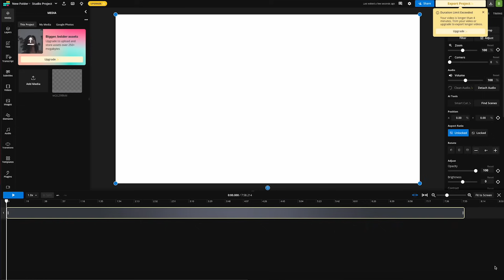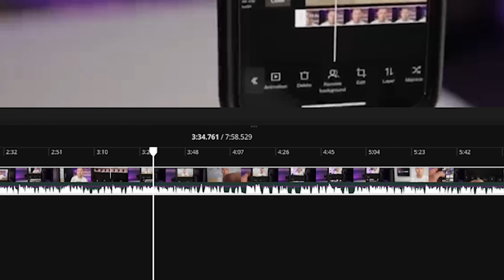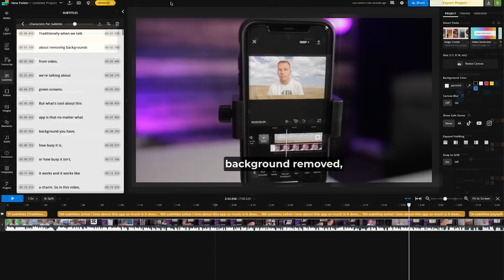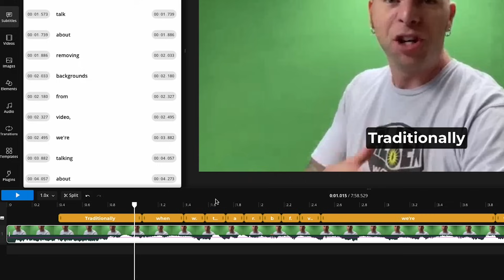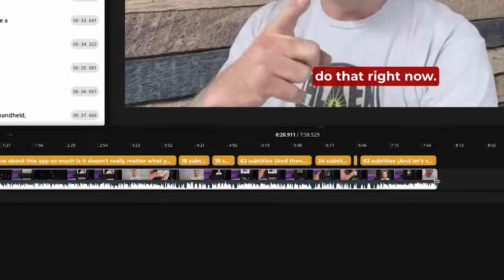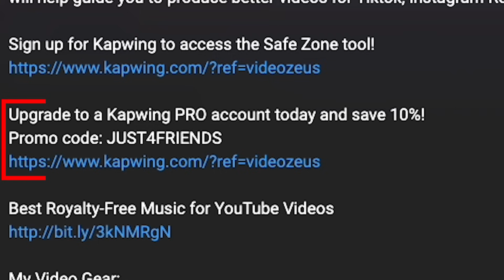Easily Add Subtitles To Any YouTube Video in Minutes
🎥 Looking to make your YouTube videos more accessible and engaging? 📢 Get ready to learn how to Easily Add Subtitles to Any YouTube Video in Minutes!

Upgrade to a Kapwing PRO account today and save 10%!

My Video Gear:
Canon C70
Canon RF 24-70mm
Sony Wired Mic
Victiv Video Tripod